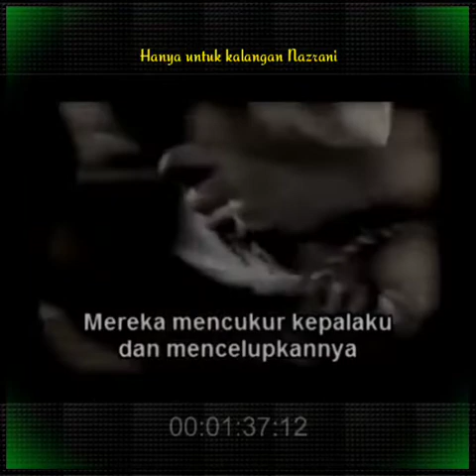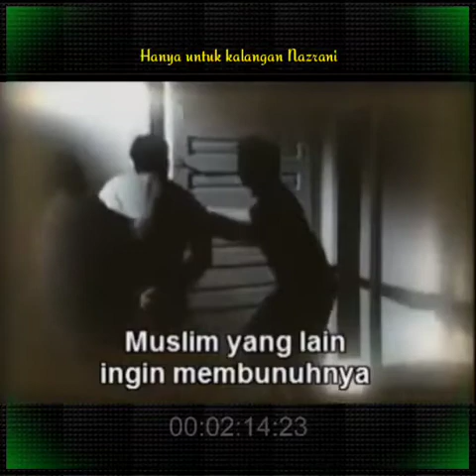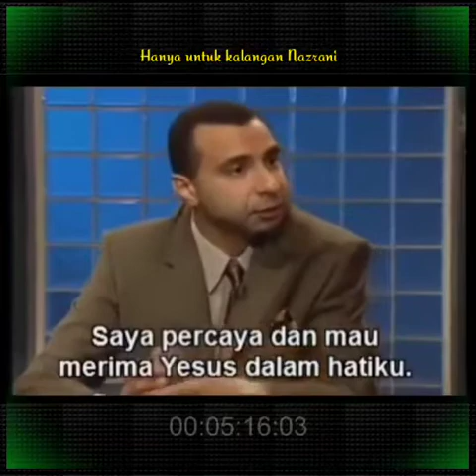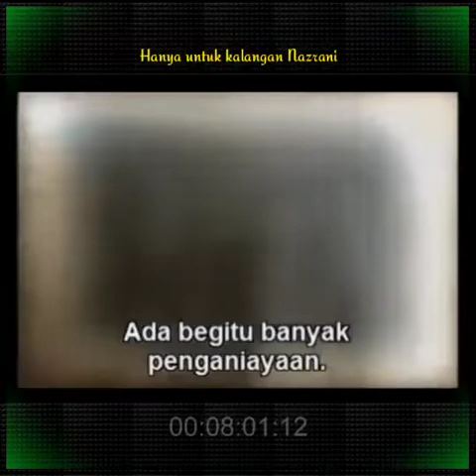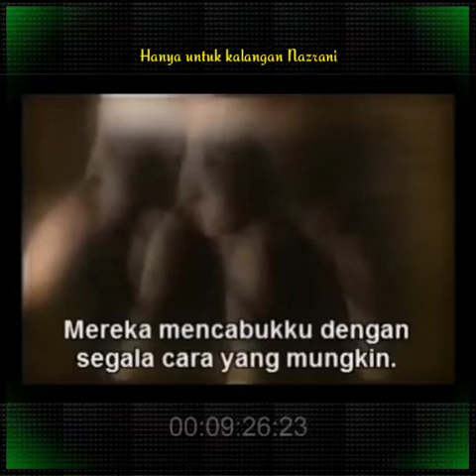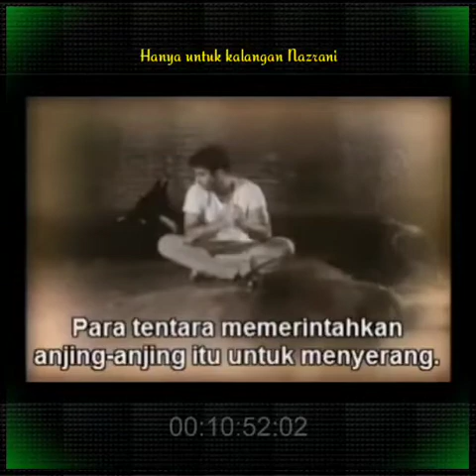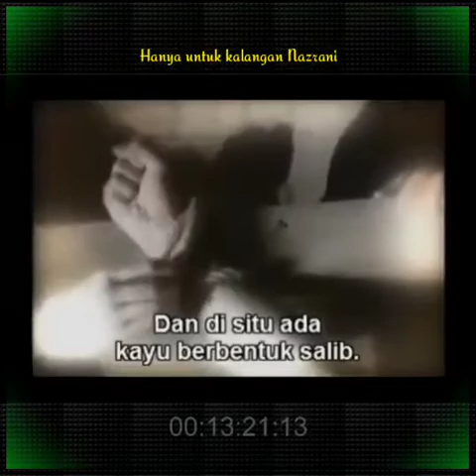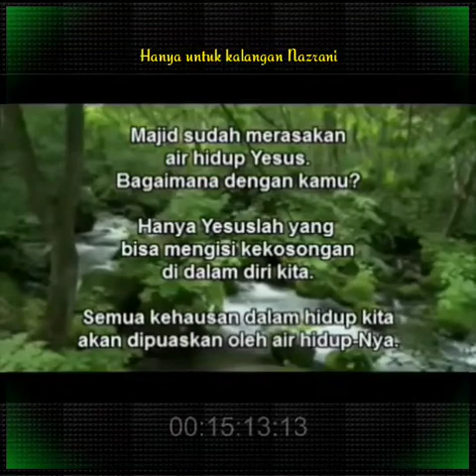MAJED EL SHAFIE MUSLIM MESIR TERIMA YESUS | INGAT CERITA DANIEL & SINGA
Majed El Shafie Muslim Mesir Bertobat Terima Yesus Siksaan Seakan Tak Mampu

Kesaksian seorang muslim bertobat terima Yesus menjadi Tuhan dan juruselamat di negara Mesir.

Seorang yang belajar hukum berpendidikan tinggi bukannya menjadi hakim negara tetapi menjadi pengikut Yesus.

Negara Mesir 🇪🇬 menganut hukum sariah sebagai konstitusi.

Seorang bernama Majed El Shafie muslim Mesir dari lahir, akhirnya menerima Yesus sebagai Tuhan dan Mesias.

Sebuah kesaksian yang luar biasa sekaligus menggemaskan.

Seperti cerita Daniel dalam Perjanjian Lama Daniel 6:7-27.

Walaupun terjadi sukacita di sorga, tetapi siksaan demi siksaan dilakukan oleh polisi sharia dialami oleh Majed.

Tuhan Yesus menolong.

Pertobatan ini seperti nubuat Alkitab sbb:
Lukas 15:7
Aku berkata kepadamu: Demikian juga akan ada sukacita di sorga karena satu orang berdosa yang bertobat, lebih dari pada sukacita karena sembilan puluh sembilan orang benar yang tidak memerlukan pertobatan."
Matius 24:9
Pada waktu itu kamu akan diserahkan supaya disiksa, dan kamu akan dibunuh dan akan dibenci semua bangsa oleh karena nama-Ku,
Yehezkiel 18:21
Tetapi jikalau orang fasik bertobat dari segala dosa yang dilakukannya dan berpegang pada segala ketetapan-Ku serta melakukan keadilan dan kebenaran, ia pasti hidup, ia tidak akan mati.

Selamat datang di channel Solascriptura.
Channelnya kesaksian Kristen luar biasa.